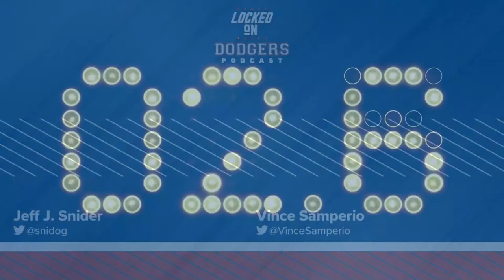Picking Our Favorite Clayton Kershaw Performances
Jeff and Vince are together to talk about the league not testing for steroids due to the CBA at the moment. And then they pick their favorite/best Clayton Kershaw pitching performances.

Locked On Dodgers, the daily podcast about the Los Angeles Dodgers with hosts Jeff Snider and Vince Samperio, is part of the Locked On Podcast Network.

Be sure to subscribe to Locked On Dodgers in the Audacy podcast app or wherever you get your podcasts, and come back every weekday morning and spend your morning commute with two of the biggest Dodger fans you'll ever meet. Thanks for making Locked On Dodgers your first listen every day, and please tell your friends!

Built Bar

Built Bar is a protein bar that tastes like a candy bar.